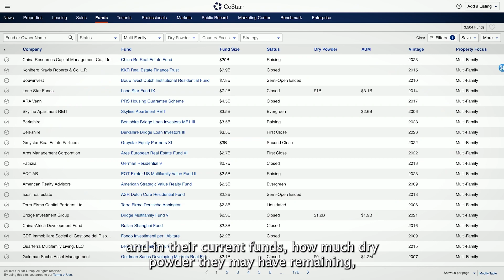See how ZOM Living Utilizes CoStar's Funds Data